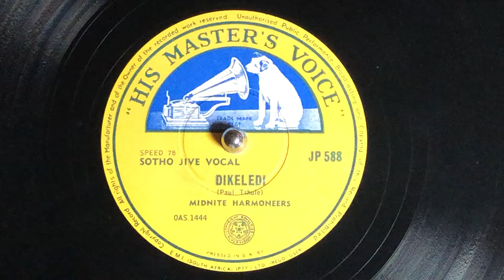Midnite Harmoneers 78rpm HMV 588 Dikeledi